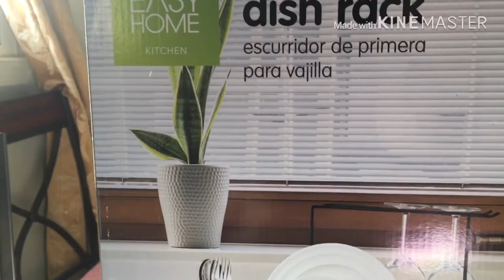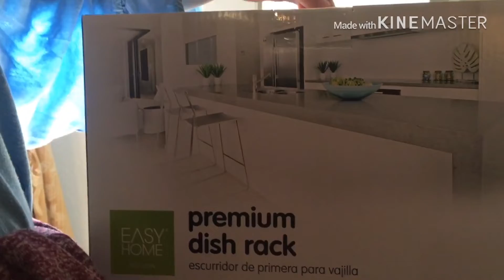Dermawand lluvia 🌧/poniendo gas.regalo?cenando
grasias por pasar que tengan un maravilloso día mil bendiciones